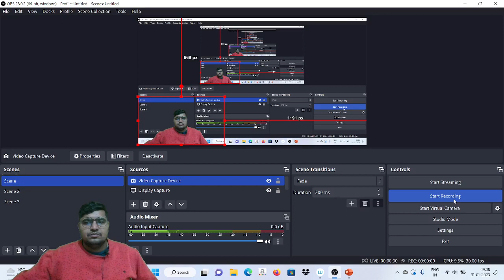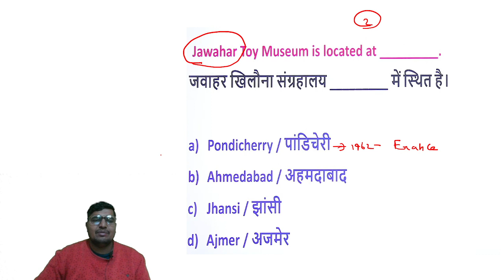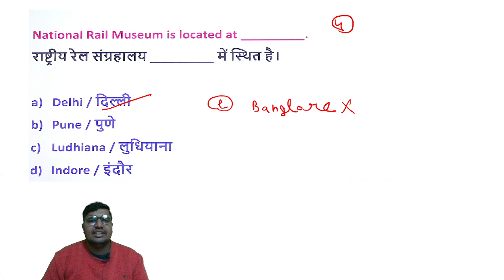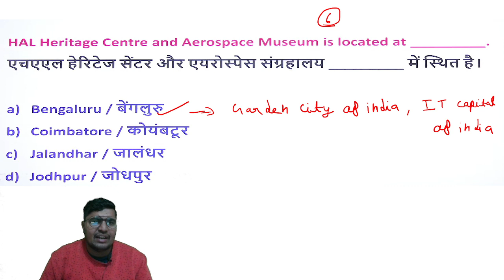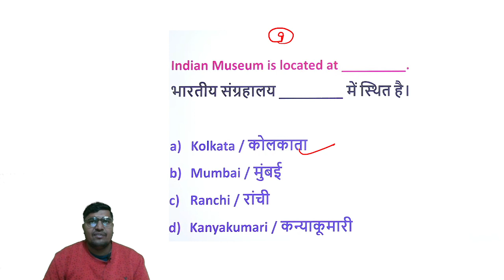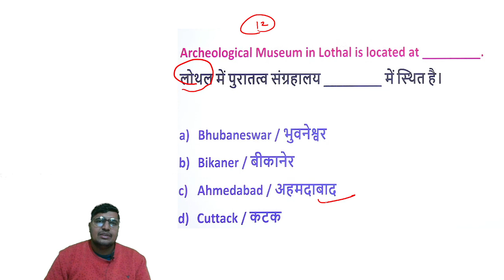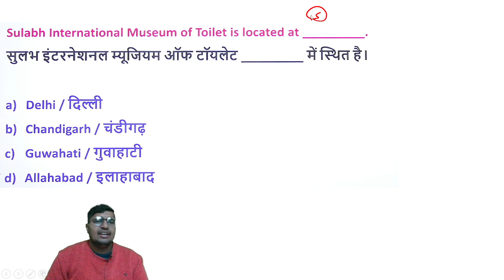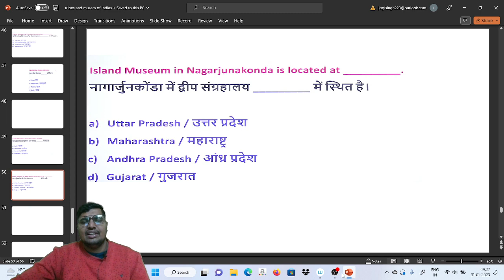SSC MTS 2023 GS/GK/GS TOPIC WISE CLASSES!!! BY JOGINDER SINGH!!! DAILY 4PM